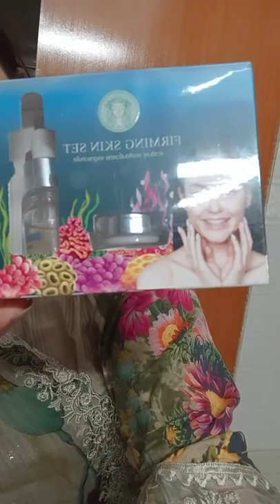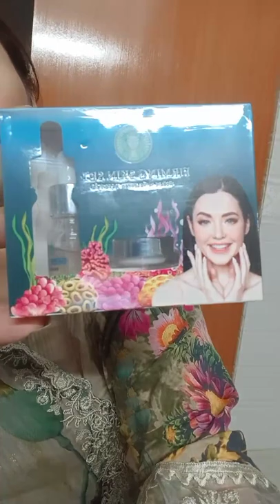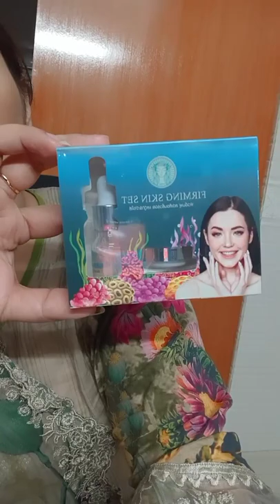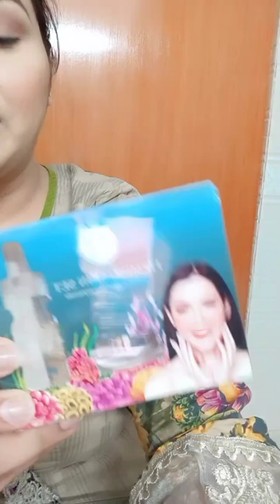আপুদের স্কিন কেয়ার টিপস । ত্বকের যত্নে গুরুত্বপূর্ণ টিপস | Amarshop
💁‍♀️ত্বকের যত্নে গুরুত্বপূর্ণ টিপস

✨যতই বলি না কেন মেকাপের কথা আসলে ত্বক ভালো না থাকলে সব মেকাপই ব্যর্থ!আর আমাদের দেশের আবহাওয়ায় ধূলো-বালি, গরমের ঘাম সব মিলিয়ে প্রতিদিন রুটিন বেঁধে ত্বকের যত্ন নেয়া খুব জরুরী। স্কিন পরিষ্কার না থাকলেই আসলে সমস্যা বাঁধে ব্রণ, রাশ, Itching নিয়ে। আমরা সবাই-ই কম বেশি ত্বকের যত্ন নেই, কিন্তু সেটা সঠিকভাবে নিচ্ছি কিনা এটা জানা খুব জরুরী। আসুন জেনে নেই প্রতিদিন ত্বককে পরিস্কার রাখার সঠিক পদ্ধতি।

✨১ম স্টেপঃ ক্লিনজিং
ফেইসওয়াশ – সকালে ঘুম থেকে উঠে বা বাইরে থেকে এসে, প্রথম করণীয় যেটি তা হলো মুখটা ফেইসওয়াশ দিয়ে ভালো ভাবে পরিষ্কার করে নেওয়া, এতে ত্বকের উপরে বসে যাওয়া ময়লা গুলো থেকে সহজেই মুক্তি পাওয়া যায়। আপনার ত্বকের জন্য সঠিক ফেইসওয়াশ কোনটি এটি বেছে নেওয়া জরু্রী।

✨২য় স্টেপঃ
টোনার – ফেইসওয়াশ দিয়ে মুখ ধুয়ে তোয়ালে দিয়ে চেপে চেপে মুখের পানি শুকিয়ে ফেলতে হবে। এব্রপর ব্যবহার করুন একটি টোনার। আমরা অনেকেই টোনার ব্যবহার করি না, ভাবি এটা জরুরী না, কিন্তু আপনি একবার টোনার ব্যবহার করলেই বুঝবেন টোনার কেন জরুরী।

✨৩য় স্টেপঃ
ময়েশ্চারাইজার -ময়েশাচারাইজারের ব্যাপারে আমাদের একটি প্রচলিত ভুল ধারণা হলো তৈলাক্ত ত্বকে ক্রিম লাগাতে হয় না। খুব ভুল ধারণা। আপনার ত্বকের ধরণ যেমন-ই হোক , সেনসিটিভ, তৈলাক্ত, ব্রণের সমস্যা,ড্রাই, বা ধরুন একদম পারফেক্ট নরমাল- যেমনই হোক সেই টাইপ অনুযায়ী সঠিক ময়েশ্চারাইজার ব্যবহার করা জরুরী।

✨ফেইস মাস্কঃ
সপ্তাহে একবার একটা ফেইস মাস্ক ব্যবহার করা উচিৎ,যেটা ত্বক কে নানাভাবে পুরো সপ্তাহের ঝক্কি ঝামেলা থেকে নোরিশড করতে সাহায্য করবে। ব্যবহার করতে পারেন বিভিন্ন রকম মাস্ক।

✨নাইট ক্রিমঃ
রাতে গড়ে আট ঘন্টা ঘুমানো হয়। এই পুরো সময়টা যদি স্কিন বাতাসে খোলা ফেলে রাখি তাহলে স্কিন যেমন সকালে উঠে ড্রাই হয়ে থাকবে তেমনি, আট ঘন্টায় বাতাসে ধূলি কণা ত্বকে পড়ে সহজেই শুরু হয়ে যাবে ব্রণের প্রকোপ। তাই ত্বকের যত্নে নাইট ক্রিম একটি জরুরী ব্যাপার। একটি ভালো নাইট ক্রিমের ব্যবহার আপনাকে স্কিনের সমস্যা থেকে ৫০% রেহাই দিতে পারে।

4th floor, Shop no E35B, Gulshan Pink City Shopping Complex, Dhaka, Dhaka Division, Bangladesh